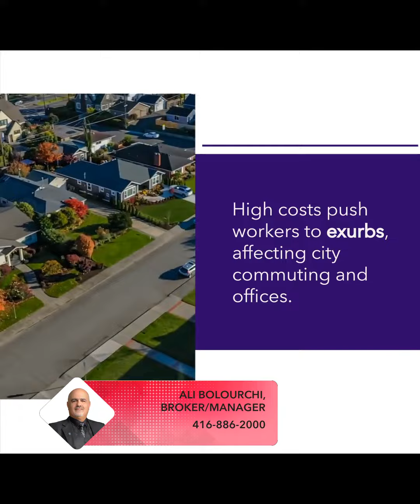Hybrid Work Effects: Toronto's Office Landscape Shift